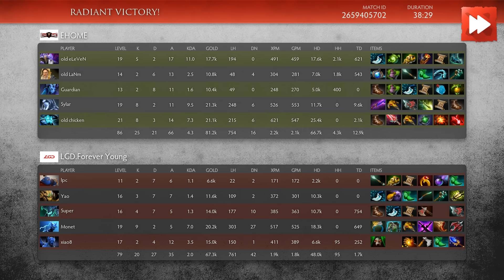EHOME vs LGD.Forever Young [Game 2] MarsTV Dota 2 League 2016 - Dota Highlights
EHOME vs LGD.Forever Young [Game 2]

00:12  First blood!
00:26  Super gets picked off!
00:41  LGD.Forever Young kills an enemy player!
00:56  LGD.Forever Young gets a kill!
01:09  Both teams exchange blows! 1 for 1!
01:24  EHOME.Sylar gets picked off!
01:55  Monet gets a Mega Kill! DOUBLE KILL!
02:34  Both teams exchange blows! 1 for 1!
02:51  LGD.Forever Young kills an enemy player!
03:05  LGD.Forever Young gets a kill!
03:19  EHOME.old eLeVeN gets a DOUBLE KILL!
03:39  EHOME kills an enemy player!
04:03  EHOME.Sylar is on a Killing Spree! DOUBLE KILL!
04:27  EHOME.Sylar is Unstoppable! TRIPLE KILL!
05:05  EHOME.Sylar loses his Unstoppable! streak!
05:25  EHOME.old chicken's DOUBLE KILL leads to a TEAM WIPE!
05:55  LGD.Forever Young trades 2 for 1!
06:45  EHOME.old chicken is Unstoppable! DOUBLE KILL!